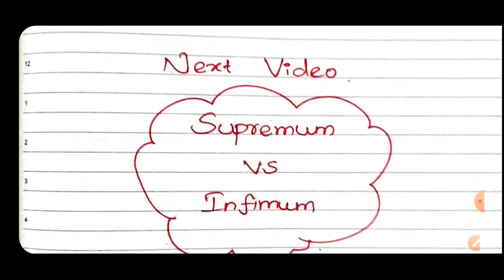Real analysis first time in my channel😍